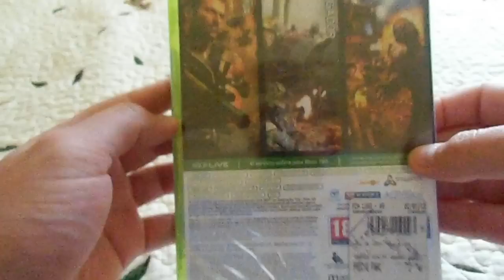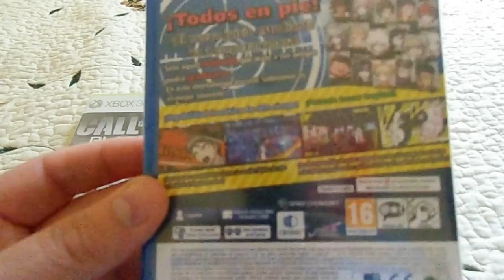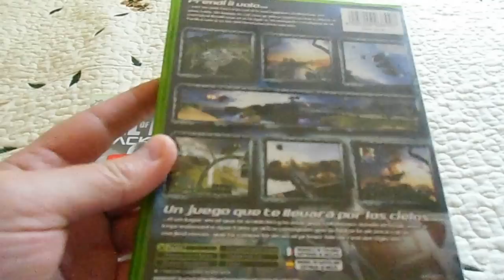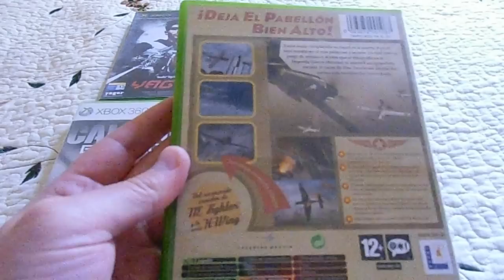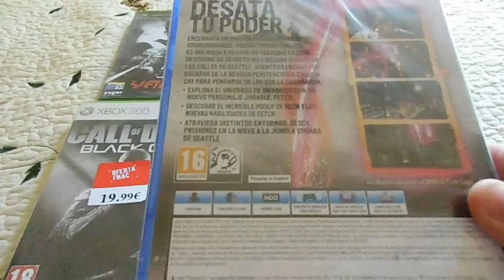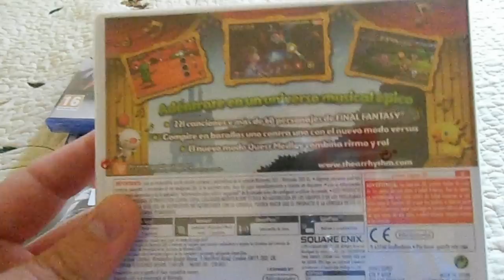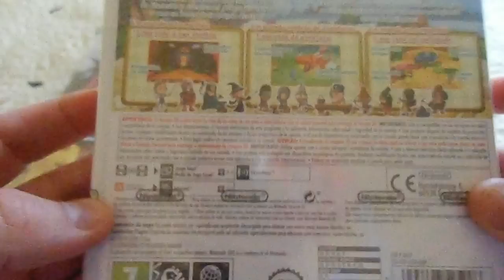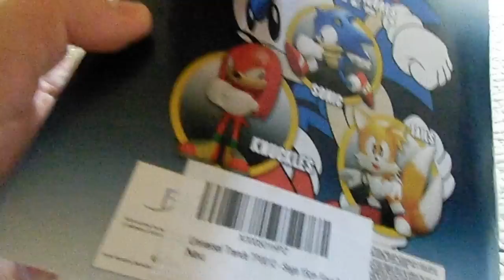Compras de Octubre 2014 (By Korrupio)